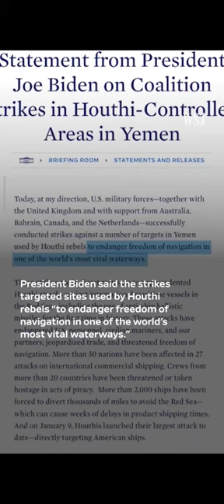US and UK Air strike on Yaman Houthis Video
US and UK Airstrikes on Yemen: A Complex Situation with Uncertain Outcomes

On January 11, 2024, the United States and the United Kingdom launched a joint airstrike campaign against Houthi rebel targets in Yemen. This action came in response to a series of Houthi attacks on commercial shipping in the Red Sea, which the US and UK deemed a threat to international maritime security.

Reasons for the Airstrikes:

Houthi Attacks on Shipping: The Houthis, an Iran-backed rebel group, have been engaged in a civil war with the internationally recognized Yemeni government since 2014. In recent months, they have escalated their attacks on international shipping in the Red Sea, using drones, missiles, and even an anti-ship ballistic missile.

Freedom of Navigation: The US and UK view these attacks as a serious threat to freedom of navigation in a vital global shipping lane. The Red Sea is a key route for oil tankers and other cargo ships traveling between Asia and Europe.

Deterrence: The airstrikes were also intended to deter further Houthi attacks on shipping and to send a message that the US and UK will not tolerate such actions.

Impact of the Airstrikes:

Civilian Casualties: The airstrikes have drawn criticism from human rights groups, who warn of potential civilian casualties. The exact number of casualties is unclear, but Houthi officials claim that at least five people were killed.

Escalation of Conflict: The airstrikes could potentially escalate the conflict in Yemen, which has already been devastating for the country. The UN estimates that the war has killed over 377,000 people, mostly civilians, and displaced millions more.

Limited Effectiveness: Some experts question the effectiveness of the airstrikes in achieving their goals. They argue that the strikes are unlikely to deter the Houthis from continuing their attacks on shipping and may even provoke further retaliation.

Uncertain Future:

The long-term consequences of the US and UK airstrikes on Yemen remain uncertain. The airstrikes could potentially lead to further escalation of the conflict and increased civilian suffering. However, they could also send a strong message to the Houthis and deter them from future attacks on shipping. Only time will tell what the ultimate impact of this action will be.

Additional Points to Consider:

The airstrikes have been condemned by some regional powers, such as Iran and Russia, who view them as an unnecessary escalation of the conflict.

The airstrikes have also raised concerns about the role of the US and UK in the Yemen war. Both countries have been providing military support to the Yemeni government since 2015, which has been criticized by human rights groups.

The United Nations is calling for a ceasefire in Yemen to allow for humanitarian aid to reach the millions of people who are in desperate need.

It is important to stay informed about the complex situation in Yemen and to be aware of the potential consequences of the US and UK airstrikes. This is a story that is still unfolding, and it is important to follow it closely in the coming weeks and months.

I hope this description provides a helpful overview of the US and UK airstrikes on Yemen. Please let me know if you have any other questions.